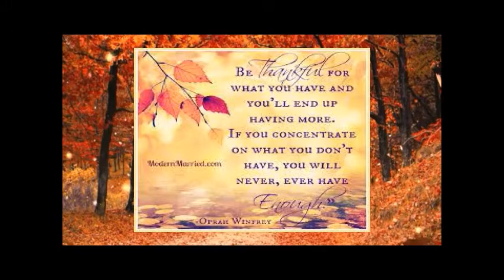11 05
November Days of Thankfulness, November 5th